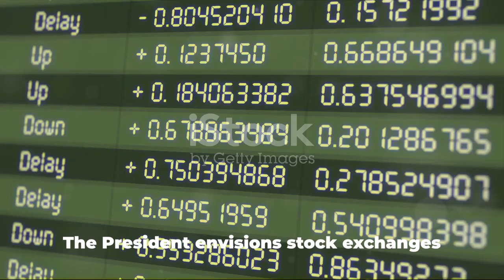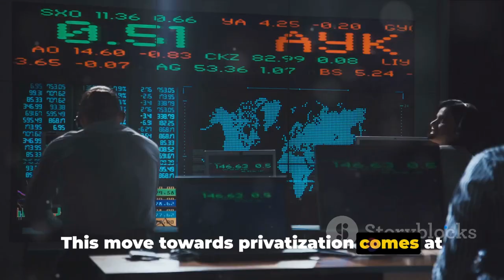REVEALED: The Real Reason Why Kenyan Government is Privatizing its Parastatal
In this thought-provoking video, we dive deep into the recent decision made by the Kenyan government to privatize several state-owned enterprises. Join us as we explore the potential impact of this bold move on the country's economy, revenue generation, and the demand for government resources. With expert analysis and insightful commentary, we unpack the rationale behind this decision and discuss its potential benefits and challenges.

Discover how the privatization of these key entities could open up exciting new opportunities for investment, create more efficient operations, and spur economic growth. We'll also address any concerns and consider the potential implications for stakeholders such as employees, consumers, and investors.

If you're curious about the future of Kenyan businesses and how this decision aligns with global privatization trends, this video is a must-watch! Together, let's explore the potential outcome of this groundbreaking move!

OUTLINE:

00:00:00 Introduction to Privatization in Kenya
00:00:46 President's Vision for Market Activity
00:01:13 Factors Driving Privatization
00:01:36 Addressing Financial Challenges
00:01:56 Conclusion